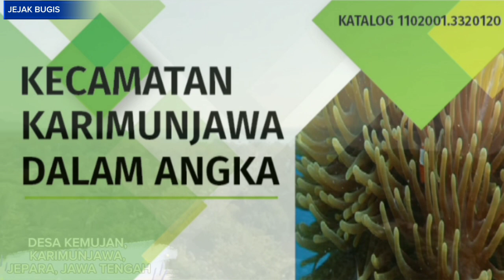Jejak Bugis di Karimunjawa, Jepara, Jawa Tengah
Karimunjawa, adalah sebuah Kecamatan di Kabupaten Jepara, provinsi Jawa Tengah. Wilayah ini merupakan salah satu daerah tujuan migrasi suku Bugis dari Sulawesi.

Pertanyaannya, sejak kapan orang-orang Bugis bermigrasi di Kepulauan Karimunjawa? Berikut penjelasannya.